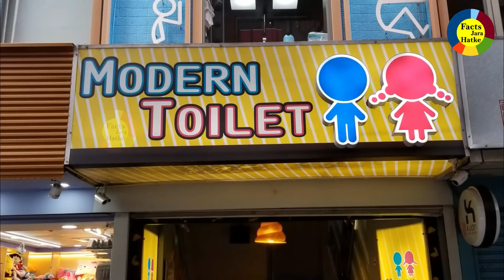दुनिया के 10 अजीबो-गरीब होटल , देखकर कहेंगे की ऐसा भी हो सकता है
Facts Jara Hatke :- दुनिया के 10 अजीबो-गरीब होटल , देखकर कहेंगे की ऐसा भी हो सकता है